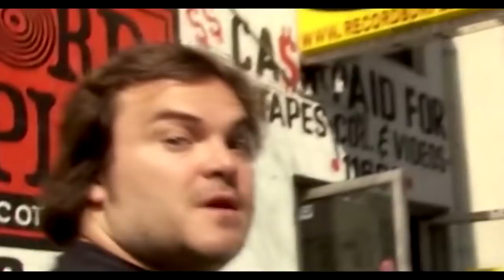Canlı Yayın Duyurusu [14.12.2014] (Deneme 2)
Normalde cumartesi olucak yayını bazı sorunlardan dolayı bugüne almak zorunda kaldım :(  Bugün(pazar) saat 20.30'da ! ^^

The Lord of the Rings: War in the North var !
Brütal Legend var !
Unturned var !
Mortal Kombat Komplete Edition var ! (Yükleyin ve bize katılın ! )

Video'yu beğendiyseniz like'lamayı,paylaşmayı ve bunun gibi şeyleri unutmayın ^^